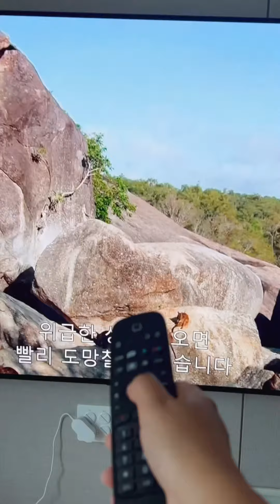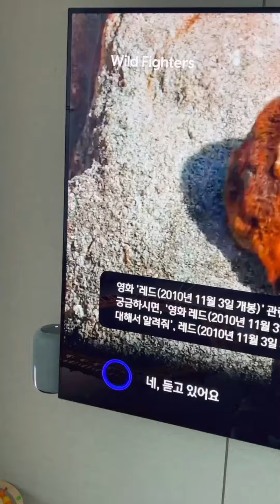Como cambiar la tv sin control remoto en Corea